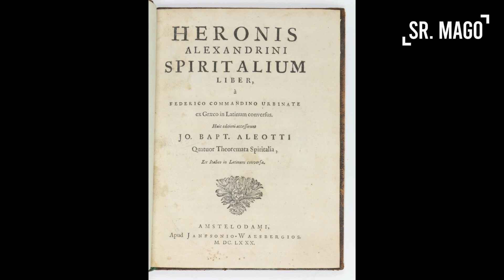LA INCREÍBLE HISTORIA DE DAVID COPPERFIELD | ¿El Mejor ILUSIONISTA?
LA INCREIBLE HISTORIA DE DAVID COPPERFIELD | ¿El Mejor ILUSIONISTA?

David Copperfield considerado uno de los Mejores ILUSIONISTAS Del Mundo... No solo por sus Increíbles Efectos de Magia sino también por su Gran personalidad que sin duda alguna Transmite MISTERIO, PROFESIONALIDAD Y MUCHA, MUCHA MAGIA...